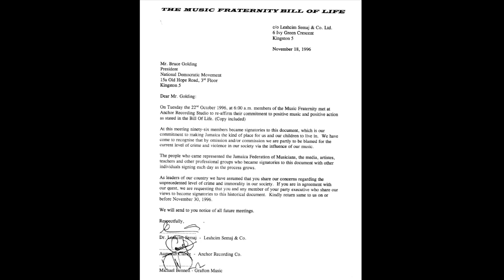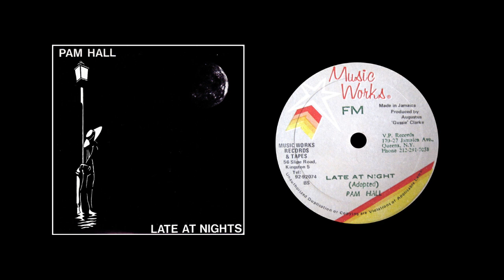Gussie Clarke Interview Part 4: New Projects, Music Development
Gussie Clarke discusses his new project "Pitch Works", the state of
Jamaican Music & Modern Production.